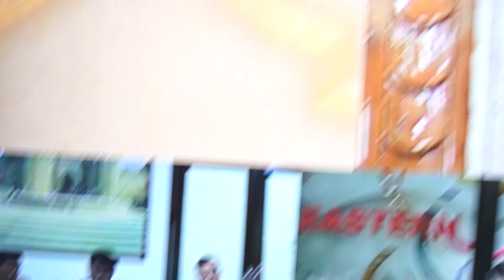PLI 2 0 for informationtechnology INDUSTRY by IT Minister